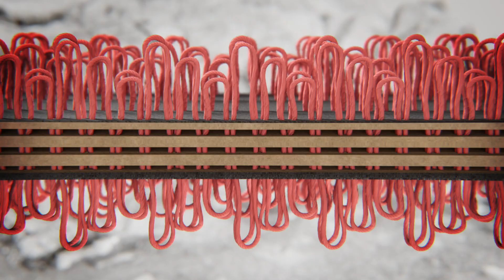POWERLIFTING LEATHER GYM BELT | 3D PRODUCT DEMO | 3D LISTING | EBC | FOR RDXSPORTS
Team Work:
In this video, dive into the intricate world of 3D animation where creativity meets technical expertise. As a seasoned 3D Animator, I've had the privilege of not just animating but overseeing the entire process from inception to the final rendering. Under my supervision, we explore Look and Development, master UV Unwrapping, craft immersive Textures, pay attention to Detailing, ensure seamless Rigging and Skinning, play with Blend Shapes, breathe life into Animation, conduct thorough 3D QA & QC, meticulously handle Lighting Setup, fine-tune Render Settings, and finally, witness the magic of Rendering.
I can work as a one-man army, seamlessly blending creativity and technical proficiency.
Tools:
Unreal Engine 4.27, Autodesk Maya (Arnold), Substance Painter, zBrush
Adobe Photoshop, Adobe After Effects and Adobe Premiere pro.

Amazon Store: